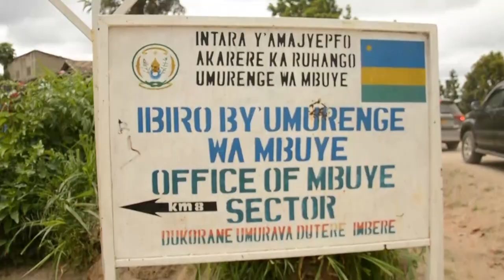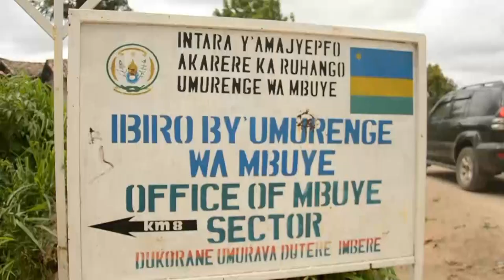Yiciwe mu kabari ubwo yasomyaga inzoga umugore wa mugenzi we